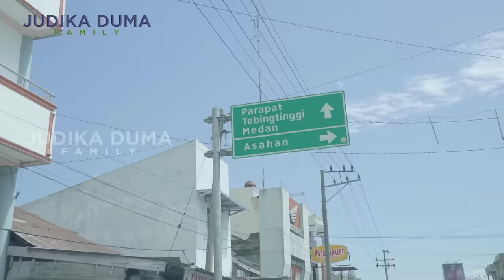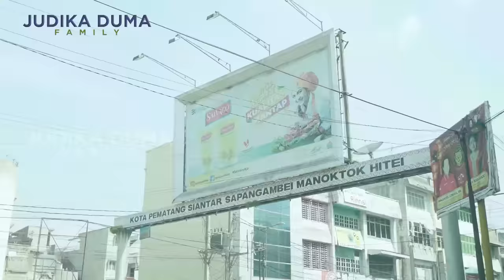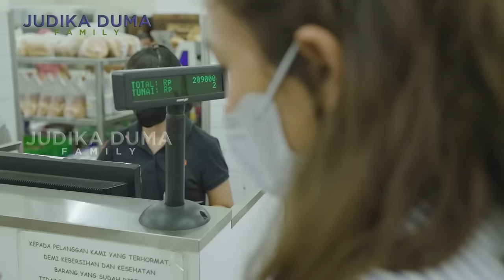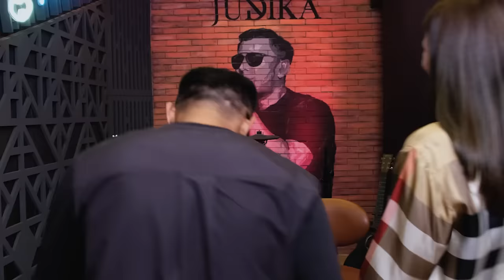DEMI MAKANAN MASA KECIL, JUDIKA DUMA RELA DOMPETNYA KOSONG!!!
Mumpung lagi edisi pulang kampung, Bang Judika, Kak Duma sempetin waktu nihh. Mereka sekalian kelilingi daerah-daerah yang ada di Sumatera Utara. Nah, mereka nyamperin Kota P.Siantar, gak kalah ketinggalan
mereka mampir dan beli salah satu kuliner terkenal yang ada di Siantar,
yaitu Roti Ganda. Makanan ini udah jadi ikonnya P.Siantar lohh.
Selain kesana, mereka juga mampir ke salah satu tempat yang menyediakan kopi terenak yang biasa Bang Judika juga minum kopi ini tempatnya berada di P.Siantar nggak jauh dengan roti ganda..
Mau tau selengkapnya? Nonton sampe habis ya...